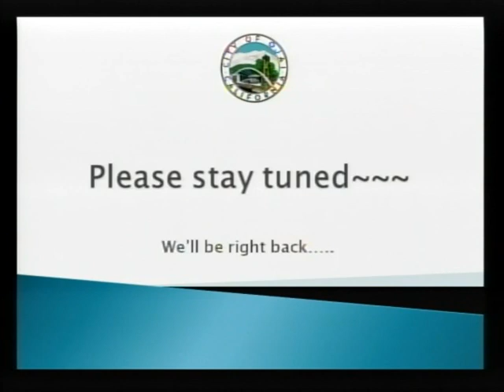January 28, 2014 Ojai City Council Meeting